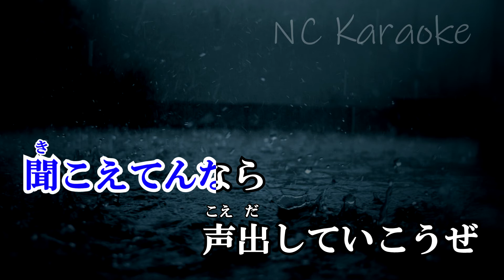[女性キー+6カラオケガイド無し] Loser / 米津玄師 [Instruments オフボーカル]（歌詞付きフル）